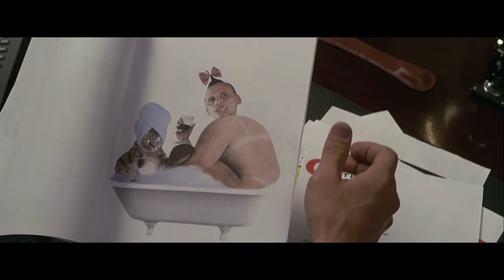Anger Management - Job that I wanted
[This is the bilingual version] Français et anglais / English and French I hope you enjoy this Epic scene and don't forget to buy the movie if you enjoy it!